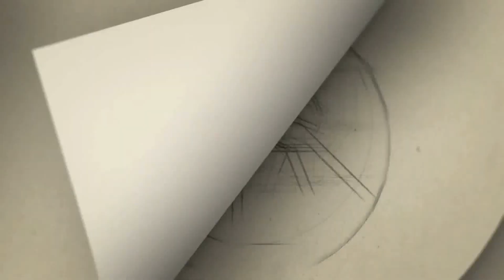அங்கிள் என்னபார்க்க வரமாட்டிங்களா! .. உடனே வீடியோ காலில் வந்து சர்ப்ரைஸ் கொடுத்த விஜய் | Thalapathy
| Thalapathy Vijay Video call to kid video | kid requestion vijay video | thalapathy vijay latest video call news | leo | leo trailer

Gategory   : people & Blogs
Category
People & Blogs